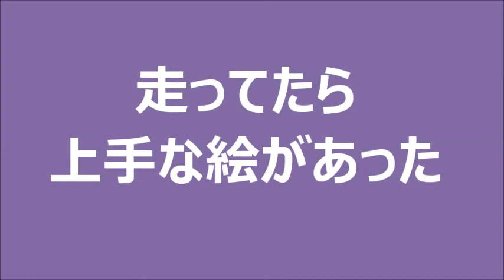車載もどき：国道17号⇒県道25号⇒高崎環状線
街を走ってると、いろんなものがあるんだね。